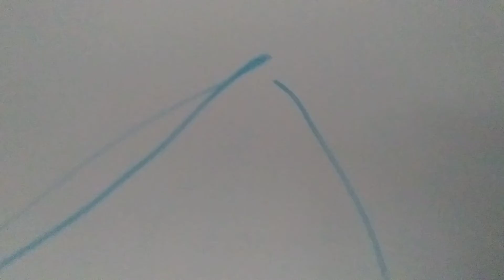drawing Spinosaurus as a dragon | Pt 1 | 200 sub special